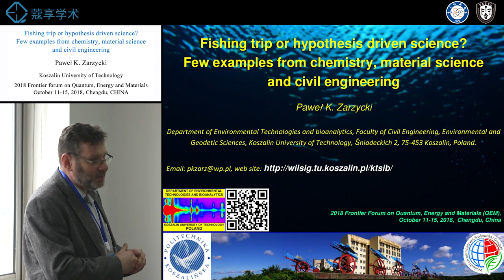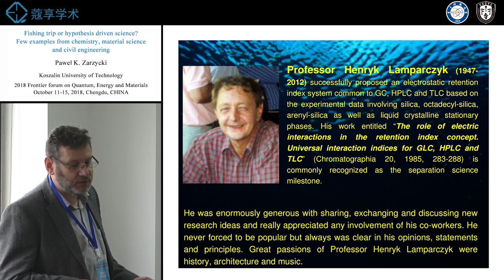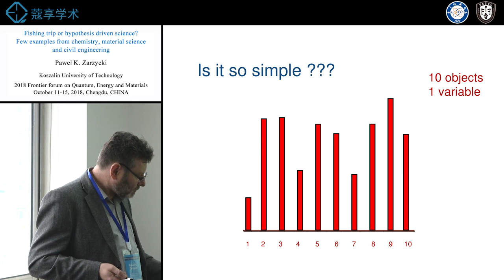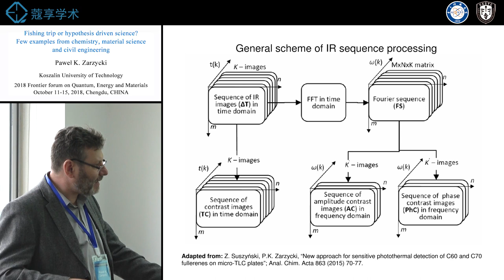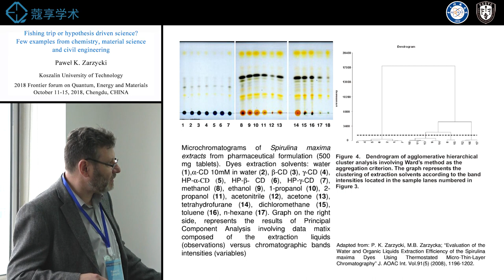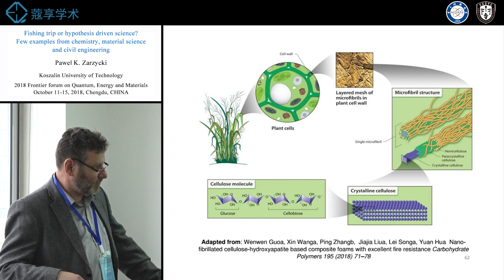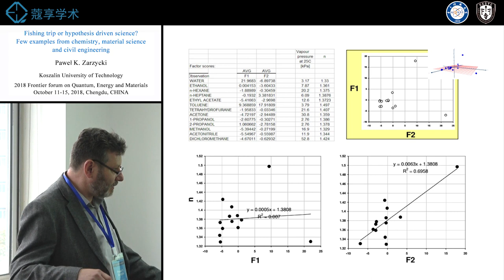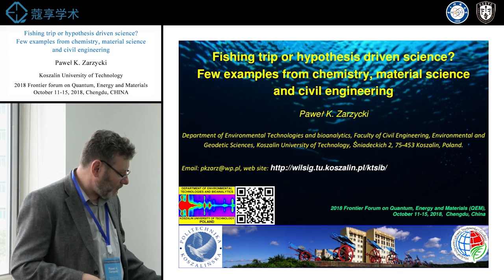Fishing trip or hypothesis driven science?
"Fishing trip or hypothesis driven science? Few examples from chemistry, material science and civil engineering". Invited lecture at QEM 2018 (Frontier Forum on Quantum, Energy, and Materials), Oct. 13, 2018, Chengdu, China.